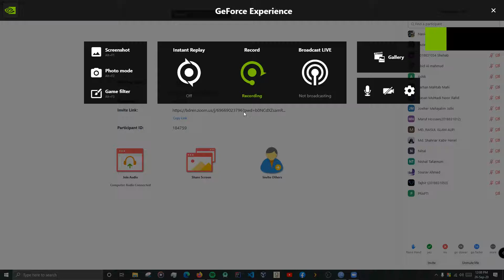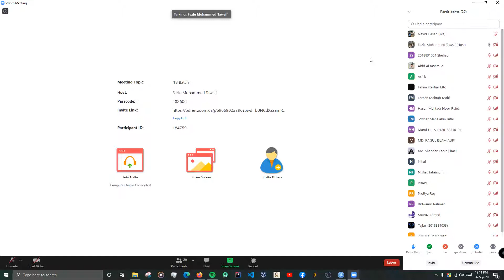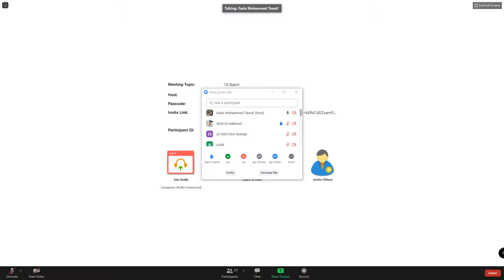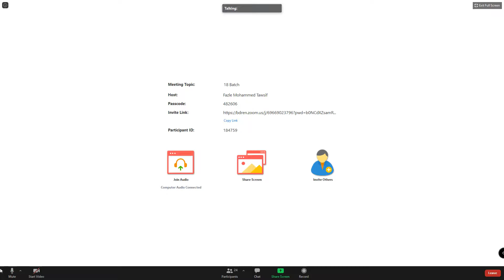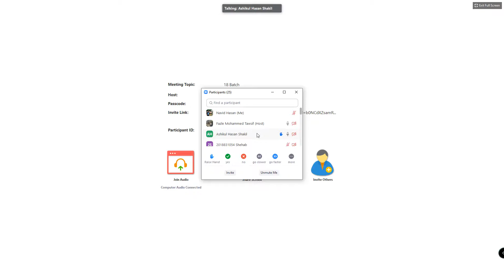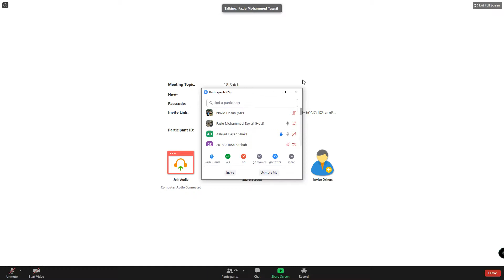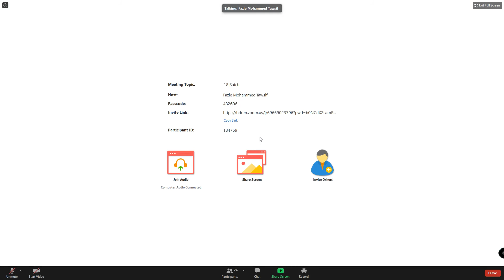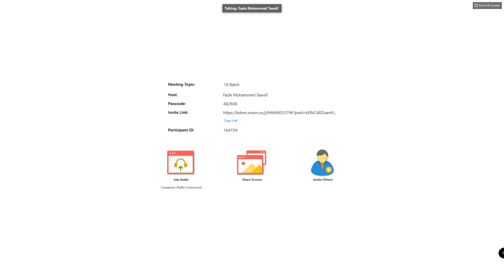1 Project Work DIscussion